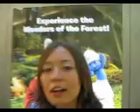How to be a photographer?!?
momo purposely takes video rather than picture and has me fooled. hahahhaahhaha and i push him apparently sorry. haha smurfs behind me go blue